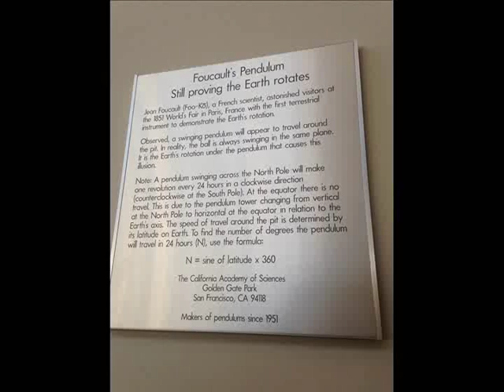Foucault's Pendulum Proving the earth still rotates!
Foucault's Pendulum   Still proving the earth still rotates!
Video taken from ground floor, 2nd and 3rd floors.
This video and others that I upload from my Apple MacBook pro computer or my desktop computer.is intended to make you smile and save memories for my family and friends. Hope you enjoy! Other forms of upload that I have used is my iphone and ipad. I can't believe how fast videos are uploaded. Some things you will see on this channel is my hobbies like diesel trucks and my IH Scout. It has a 6.5 turbo diesel engine in it along with a NV4500 trans. Maybe I should have put a 7.3 Powerstroke diesel or a 5.9 Cummins diesel or even a Duramax diesel in it. Nope, they were all to heavy. The 6.5 produces 200 hp which is enough, even though I always want more horse power. Speaking of ponies, my daughter had a few horses, someday maybe a video of her on her horse. She loves her cat Katrina. yes she was named after thew hurricane. My other kids love their music. My oldest son actually composes some music. We sure love our cats, dogs and other animals. We live out in the country so there is sun rain and snow, then fog. To clear the snow I have a skid steer that acts like a snow plow. I like tractors IH tractor (International Harvester) not John Deere. Haha. It's like the old rivalry between Chevy and ford. Dodge always comes in third. Being in the country taking the motorcycle out is safe and fun. Just don't hit a deer. That would kill you. If you did die where would you go? Heaven or Hell? Tough question that needs to be answered. Read your bible. Also watch my video "This message will change your life." We are here on this earth only for a little while compared to eternity, so you must be ready. We won't get out of this life alive. Hope a war doesn't take us all out. We have the best military, but China is building theirs. They have the strongest economy in the world, backed by gold (soon). USA has way to much debt to keep going like it has. Our political landscape doesn't look so good. The politicians have figured out that they can buy votes with our money...Taxpayers money! Enough rambling on about politics, cars, trucks, tractors, nukes, the bible and on and on. You have a great day & thanks for looking at my videos, I hope they bring you a little Joy in this crazy challenging world.
Thanks!